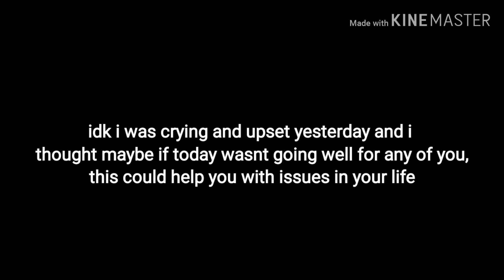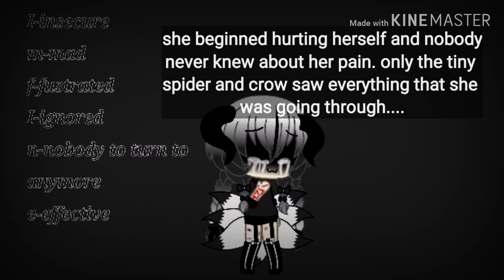A sad edit,with a sad backstory.